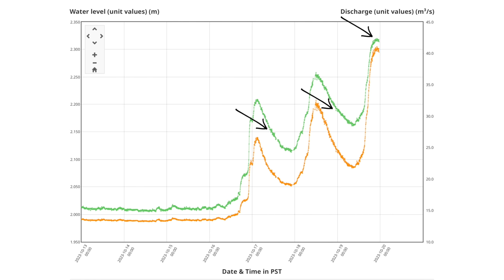In Search of Coho Salmon After the Rainstorm | Fishing with Rod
My favourite time of coho salmon fishing season in Chilliwack BC is the second half of October once rainstorms arrive. Here is a quick outing after a storm, casting spoons and spinners in high water. Be sure to watch the second half of the video which explains how river level affects your fishing results.

Camera:
Rodney Hsu

Editing:
Rodney Hsu